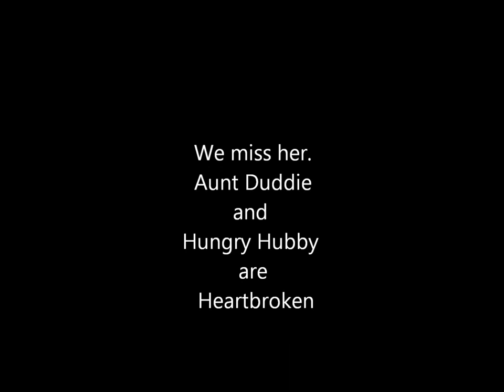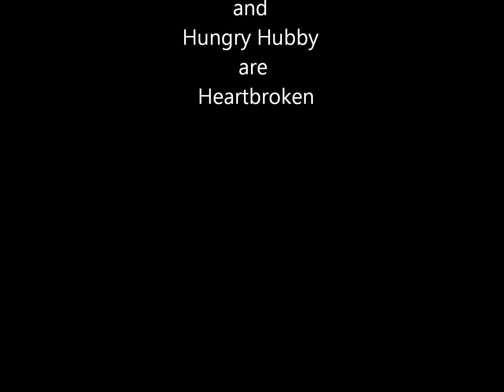Scruffy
My Constant Companion